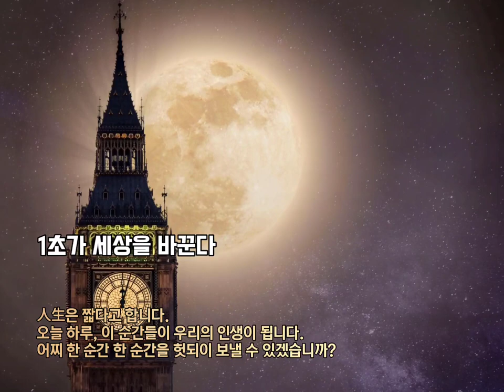오늘 하루, 이 순간들이 우리의 인생이 됩니다 [좋은글중에서]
◾1초가 세상을 바꾼다

한평생 시계만을 만들어 온 사람이 있었습니다.
그는 자신의 일생에 마지막 작업으로 온 정성을 기울여 시계 하나를 만들었습니다.
그리고 그 완성된 시계를 아들에게 주었습니다.
아들이 시계를 받아보니 이상스러운 것이 있었습니다.
초침은 금으로,
분침은 은으로,
시침은 구리로 되어 있었습니다.

아들이 아버지께 물었습니다.
“아버지, 초침보다 시침이 금으로 되어야 하지 않을까요?”
그러나 아버지의 대답이 아들을 감동케 하였습니다.
“초침이 없는 시간이 어디에 있겠느냐?
작은 것이 바로 되어 있어야 큰 것이 바로 가지 않겠느냐?
초침의 길이야말로 황금의 길이란다.”

아버지는 아들의 손목에 시계를 걸어주면서 말했습니다.
“1초 1초를 아껴 살아라.
1초가 세상을 변화시킨단다.”
우리는 작은 것을 소홀하게,
작은 것은 아무렇게나 해도 상관없는 것으로 생각할 때가 많습니다.

시계를 만드는 아버지의 말처럼 작은 것이 없는 큰 것은 존재하지 않습니다.
10층 건물을 짓는데 벽돌 하나도 소중한 역할을 하며
벼 한 포기가 식량의 기본이 되는 것입니다.

人生은 짧다고 합니다.
오늘 하루, 이 순간들이 우리의 인생이 됩니다.
어찌 한 순간 한 순간을 헛되이 보낼 수 있겠습니까?

’천리길도 한걸음부터’ 라는 말이 있습니다.
1초 1초를 소중히 천금같이 생각하고 살아 가십시요.

[좋은글중에서]